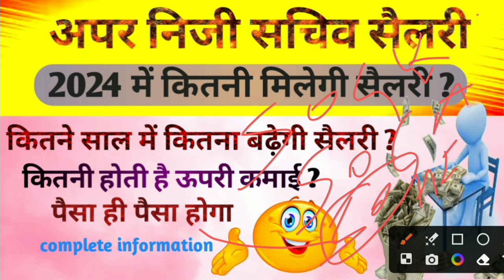uppsc aps salary in 2024|| अपर निजी सचिव सैलरी 2024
uppsc ro salary

Welcome to "Study Copious Channel." Study Copious Channel helps you achieve your academic and self-improvement goals. On this channel, you will find a wide range of educational content, such as subject-specific tutorials, study tips, exam preparation strategies, and career guidance. To assist you in preparing for your exams, we also share study schedules and time management techniques on this channel. The aim of "Study Copious Channel" is to make your learning experience enjoyable and effective, so you can achieve your goals.
ahc ro aro new vacancy 2023
allahabad high court
ro
ahc ro aro vacancy 2023
uppsc
ahc ro aro new vacancy
aro
ias
ahc ro aro 2023 notification
ahc ro aro new vacancy update
allahabad high court ro aro new vacancy
allahabad high court ro aro upcoming vacancy 2023
upsc
allahabad high court aps vacancy 2023
physics wala
ips
ahc aro new vacancy
ahc ro new vacancy
ahc aro news
ahc aps new vacancy 2023
ahc ro ro news today
ahc
pcs
khan sir
allahabad high court ro aro latest news
allahabad high court ro aro vacancy
tina dabi
allahabad high court ro aro syllabus
studytime
ahc ro
sarkari naukri
lbsnaa
upsssc
uppsc ro aro 2023 notification
ahc aro
ahc jobs
aps
sarkari result
ro aro new vacancy 2023
uppsc ro aro shanti bhushan simplify uppsc
uppsc ro aro new vacancy
government jobs
ahc ro syllabus
uppsc ro aro upsc hindi
ro aro allahabad high court 2023
psc
ahc ro aro recruitment 2023
up ro aro vacancy 2023
up academy for civil services
uppsc ro aro preparation strategy 2023
civil services
uppsc ro aro booklist 2023
uppsc ro aro exam date 2023
stenographer
irs
athar amir khan
allahabad high court ro aro
ahc ro aro notification update
ahc aro aro
ahc cut off
allahabad high court jobs
careear with arun
ahc notification
allahabad high court notification 2023
allahabd highcourt ro
high court job profile
ro aro cutoff
uppsc ro/aro
ahc recruitment
ahc cutoff
allahabad highcourt ro aro
ro aro
ro cut off
unacademy
ro vacancy 2023
jobsupdate
ro aro new vacancy 2023 in hindi
uppsc ro aro syllabus
ro aro new vacancy
allahabad high court group d result
allahabad high court group d cut off 2022
up lower pcs vacancy 2023
ahc ro aro preparation strategy
ahc ro aro previous year question paper
ahc ro aro upcoming vacancies 2023
ahc group d cut off 2023
ahc group d salary
allahabad highcourt recruitment
ahc ro aro latest news
ahc ro aro recruitment kab ayega
allahabad highcourt
uppsc aps 2023
uppsc aps
allahabad highcourt latest recruitment 2023
aps deepak kushwaha
deepak kushwaha ashulipik
ro aro target with alok
ro aro rojgar with ankit
ips gaurav tripathi upsc hindi
uppsc ro aro uppsc wallah
uppsc ro aro current affairs
uppsc ro aro decode exam paid batch
uppsc ro aro study for civil services
utkarsh classes
vibhanshu pandey
uppcs talks
uppsc ro aro pcs समीक्षा
ssc
uppsc ro aro target with alok
uppsc ro aro exampur
agnicompetition
railway
uppsc ro aro big vacancy
ntpc
uppsc ro aro test series 2023
tet
ssc ki tyari in hindi
uplekhpal
ssg gurukul
ssg gurukul ro aro
lekhpal
uppsc ro aro vacancy 2023 notification
ahc aro ki tyari kse kre
ro aro preparation book list
ahc ro aro books
ahc ro aro notification latest news
allahabad high court upcoming vacancy 2023
allahabad high court ro best 📚
aps notification 2023
aps new vacancy
uppsc aps new vacancy 2023
uppcs ro aro notification out
allahabad high court ro aro recruitment 2023-24
allahabad high court ro aro vacancy 2023 syllabus
allahabad high court ro aro vacancy 2023 sarkari result
allahabad high court ro aro notification pdf
allahabad high court recruitment ro aro
students news
uppsc ro aro vacancy by rojgar with ankit
uppsc ro aro information by ankit bhati sir
uppsc ro new batch
uppsc ro aro classes by rwa
uppsc ro aro free classes by rojgar with ankit
uppsc ro aro online form 2023
uppsc ro aro vacancy 2023 kab aayegi
up aro exam date
uppsc ro/aro exam pattern
up psc ro / aro online form
uppsc ro / aro salary
up ro / aro 2023 notification
up psc ro / aro vacancy 2023